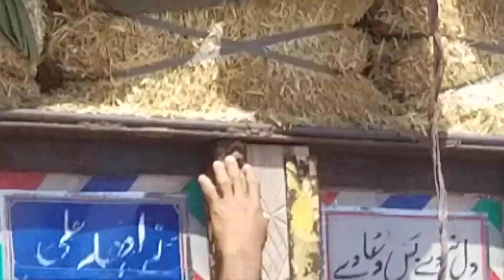May 5, 2020